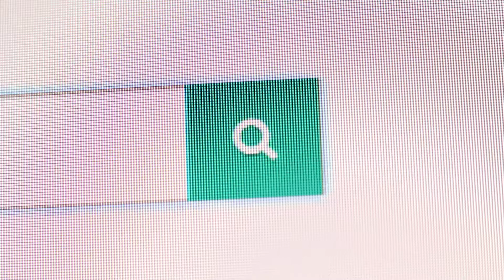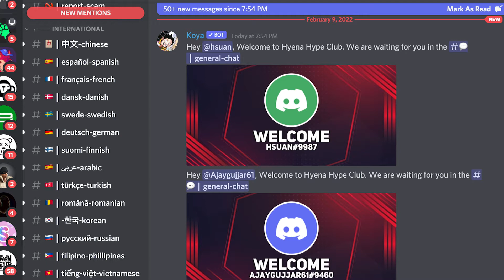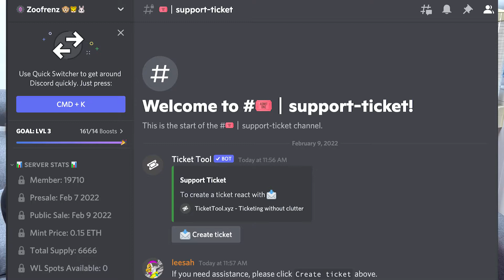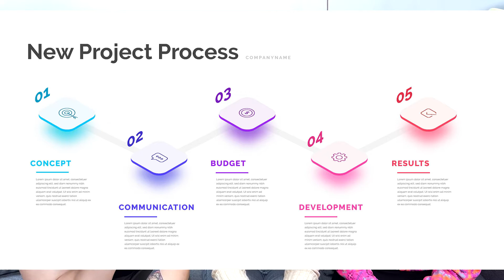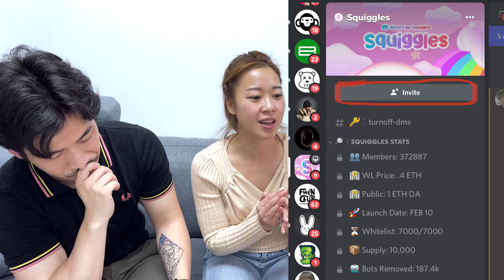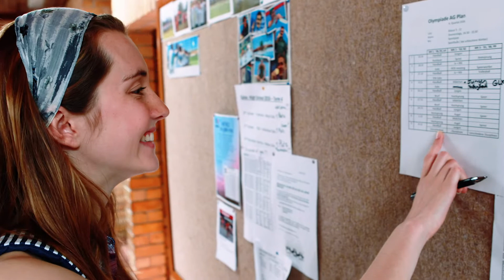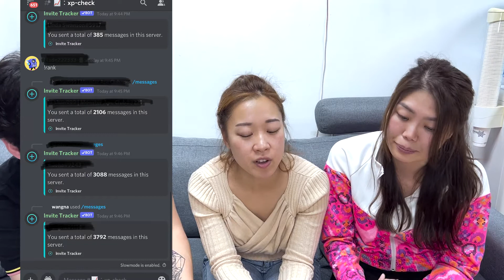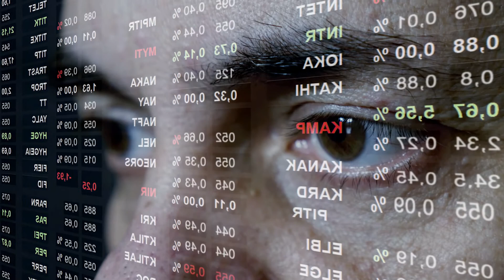投資NFT做足功課｜一般要如何拿whitelist？